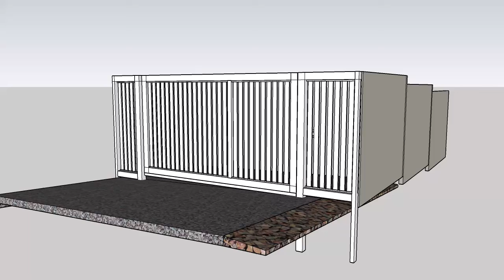3D Design Option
Did you know you can request to receive 3D drawings?😲

We understand that each job is unique and ensuring all site-specific requirements have been identified and accounted for is crucial to customer satisfaction. This is why we offer 3D drawings as an optional extra to ensure you are 100% happy before we begin the manufacturing process.

📍Unit 2, 15 Blackly Row, Cockburn Central WA 6164